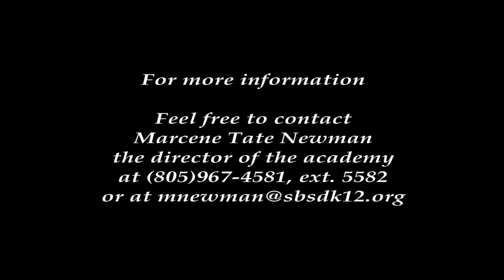Health Careers Academy